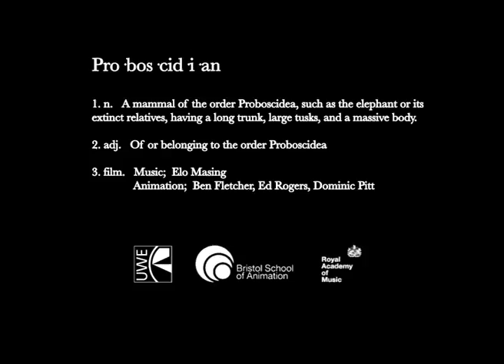Proboscidian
A collaboration between three Bristol School of Animation BA students and a composer from the Royal Academy of Music based around the word 'Proboscidian'